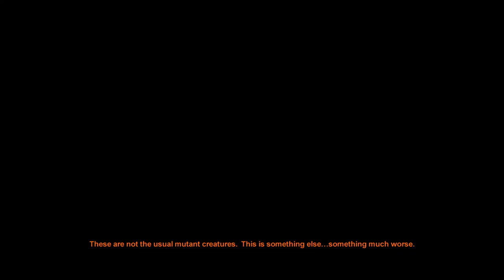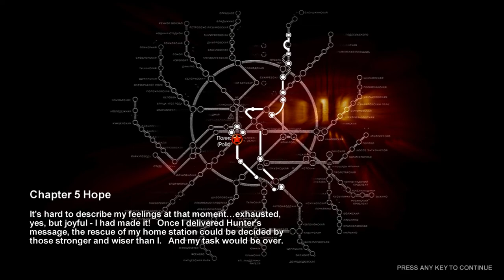Metro 2033 - THE BIGGEST METRO STATION - Miller's Base and Hunter's Token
Howdy All! Back with a New Gameplay!

Al last! Artyom got to see the Miller. He is controlling the Biggest Metro Station. Miller doesn't really checks any random stranger but the Hunter's Token is very special message. They have a mission to get a document containing the D6 Project.